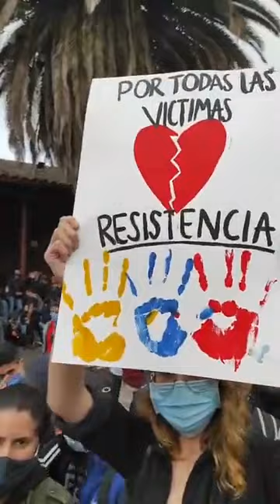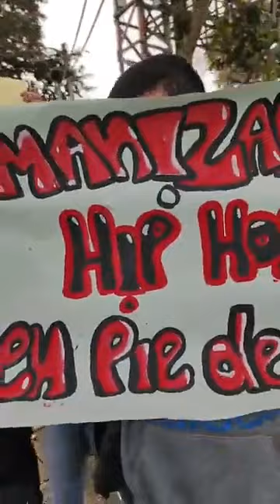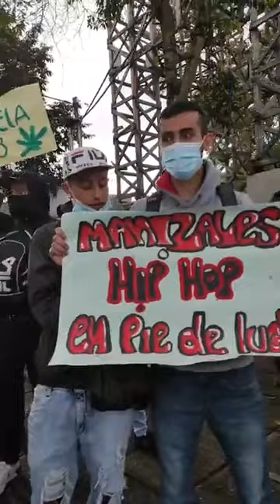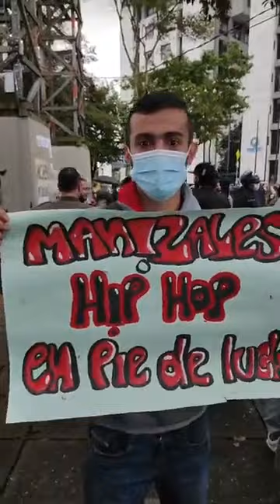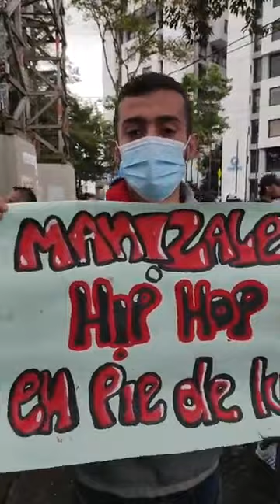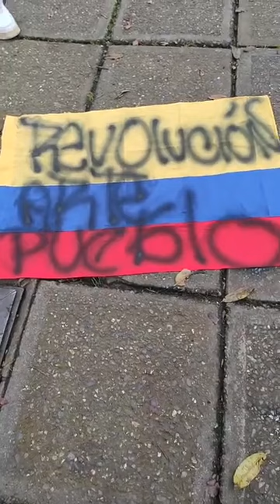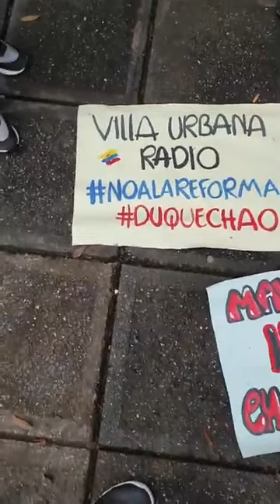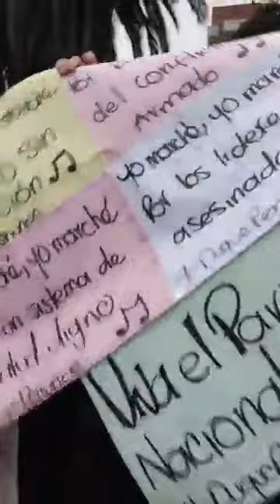TOMA ARTISTICA EN CONTRA DEL GOBIERNO DE DUQUE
EN EL SECTOR DEL CABLE DE MANIZALES MUESTRA ARTISTICA EN CONTRA DEL GOBIERNO  DE COLOMBIA